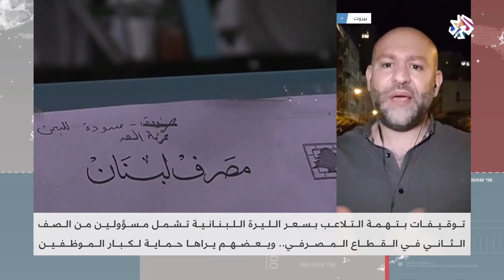لبنان .. توقيفات بتهمة التلاعب بسعر الليرة │ العربي اليوم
شملت توقيفات بتهمة التلاعب بسعر الليرة اللبنانية مسؤولين من الصف الثاني في القطاع المصرفي في الوقت الذي يراها البعض حماية لكبار الموظفين في ظل أزمة اقتصادية متواصلة.